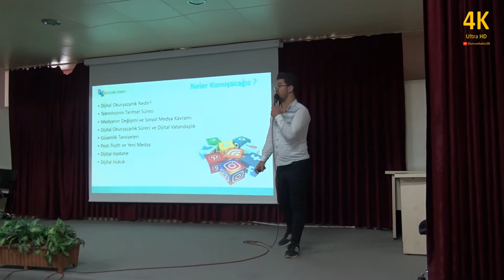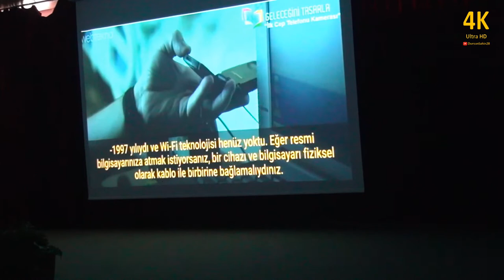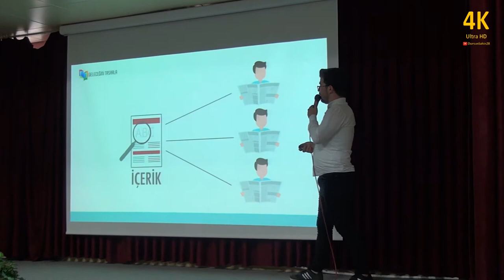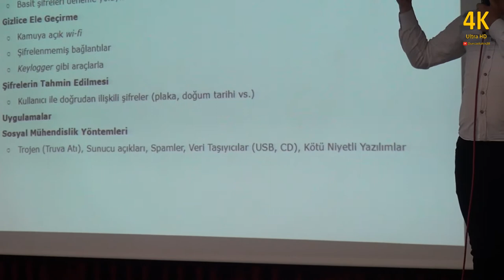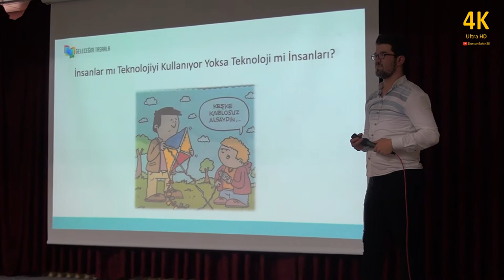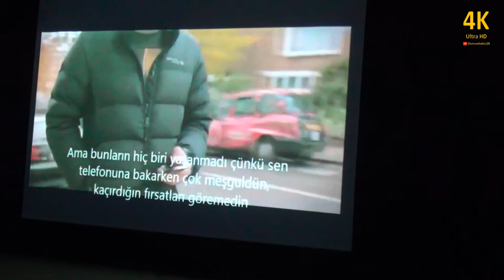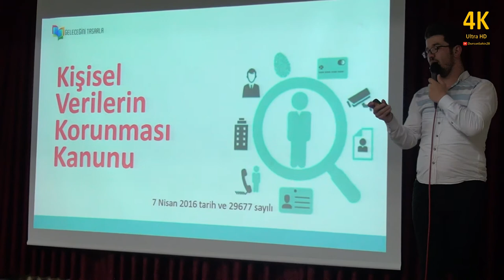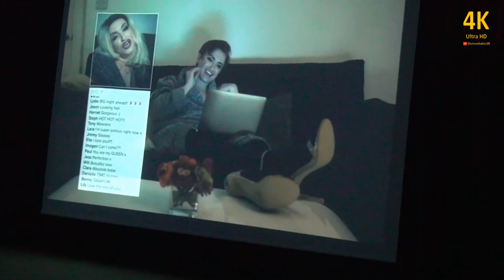Dijital Okuryazarlık - Recep Karabulut